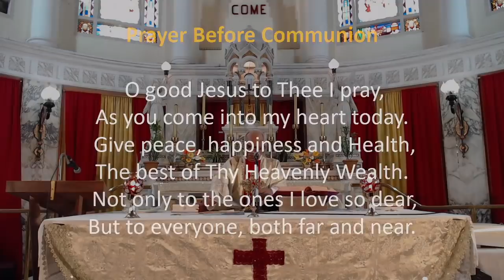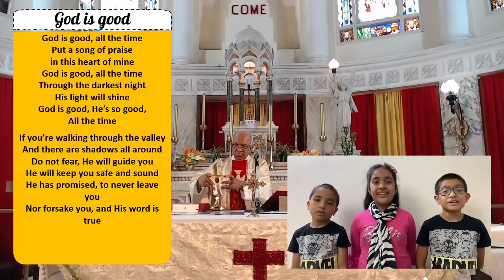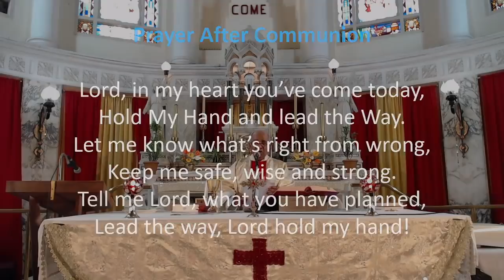St. Peter's Church Bandra / Children's Mass Sunday 21st November 2021 8:00 am